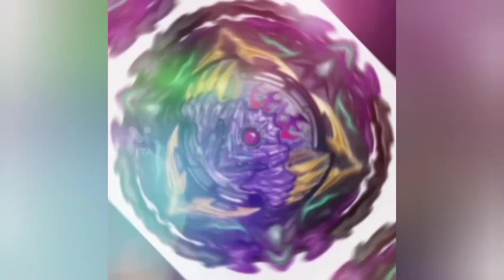Top tier list of beyblade generation in tamil